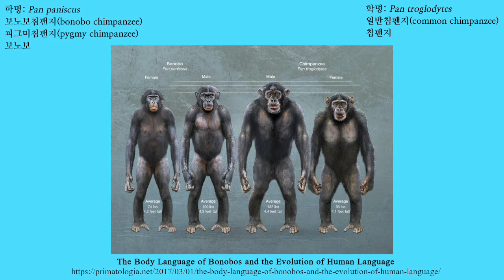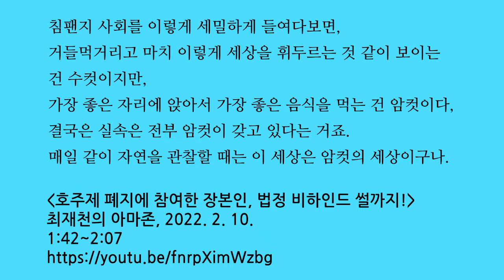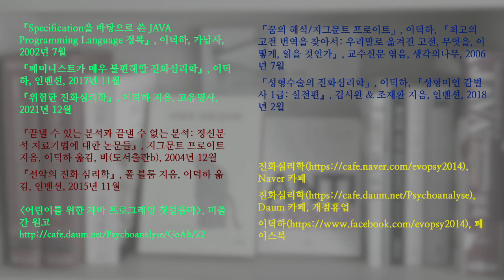한심한 최재천 09. 침팬지 사회에서 음식 실속은 암컷이 전부 챙긴다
최재천은 침팬지 사회에서 음식과 관련하여 암컷이 실속을 전부 챙긴다고 주장합니다. 관련 문헌을 조금 찾아보았는데 전혀 그럴 것 같지 않습니다.

국내에서 진화학자로 권위를 인정 받고 있는 최재천이 얼마나 한심한 학자인지 까발리는 동영상을 최소 20편 올릴 계획입니다. 최재천을 까는 데 만족하지 않고 여러 모로 공부에 도움이 되도록 신경을 쓰겠습니다.